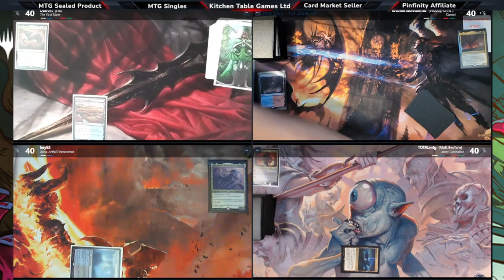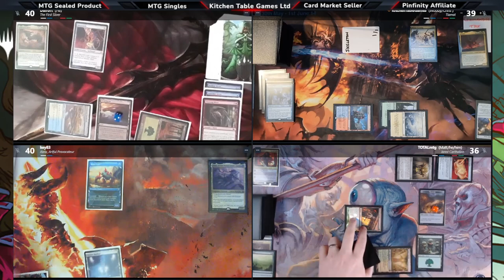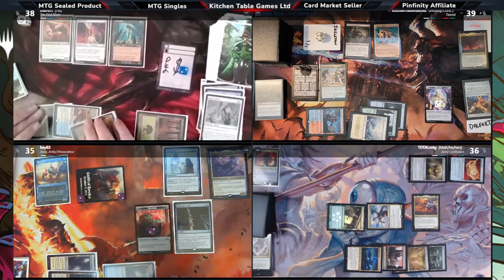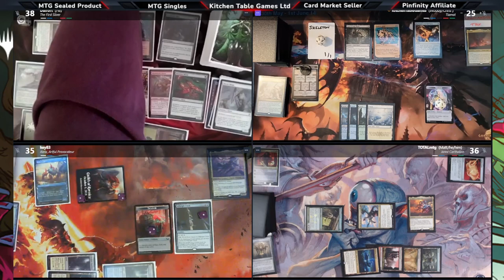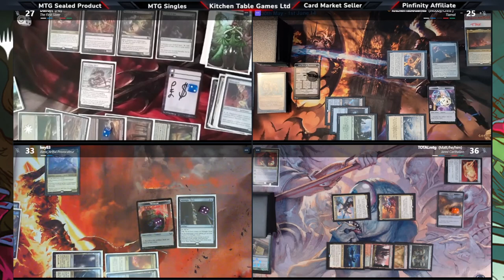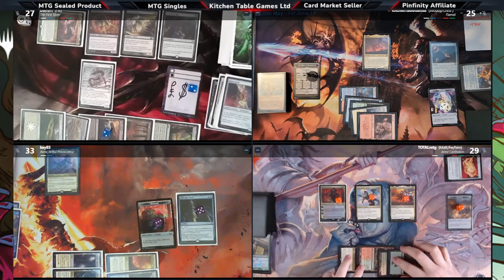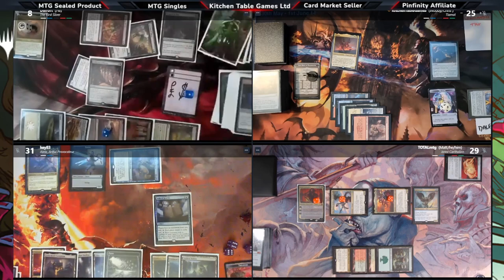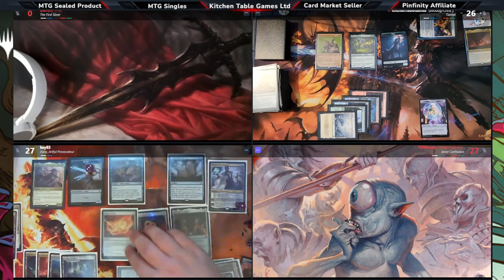Alela V Tiamat V Jared V First Sliver - MTG Commander Gameplay - Magic the Gathering EDH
Welcome to Kitchen Table Games. Today's MTG Commander Gameplay around the Kitchen Table will feature these MTG Commander: Alela Artful Provocateur V Tiamat V Jared Carthalion V The First Sliver. Each of these Magic the Gathering EDH Decks have been brewed by our players today.  Enjoy this MTG Commander Gameplay over Spelltable.

💬 Any questions?